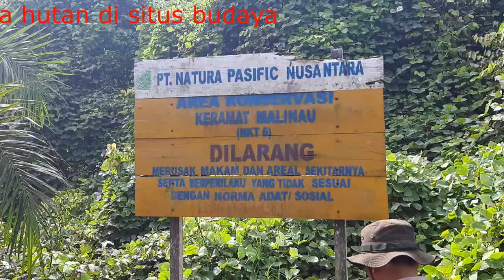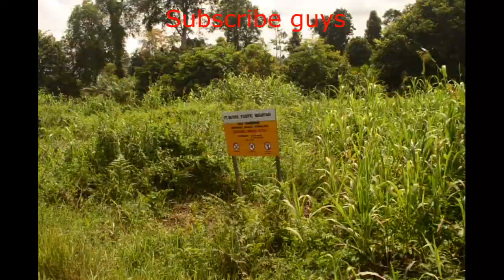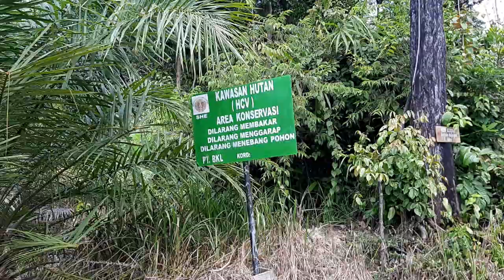Sisa Hutan Alam di Segah Berau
Melihat keberadaan sisa-sisa hutan alam yang ada di Kecamatan Segah Berau Kalimantan Timur. Kecamatan segah merupakan kecamatan yang di dominasi oleh tutupan hutan alam, tetapi sekarang tutupan lahan di kecamatan Segah di dominasi oleh perkebunan kelapa sawit. Namun demikian masih tersisa beberapa lokasi tutupan hutan alam yang dipertahankan oleh perusahaan sawit. Areal ini ditetapkan sebagai kawasa konservasi oleh perusahaan sawit tersebut.